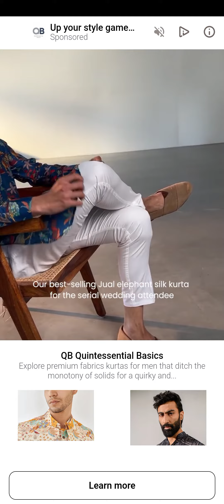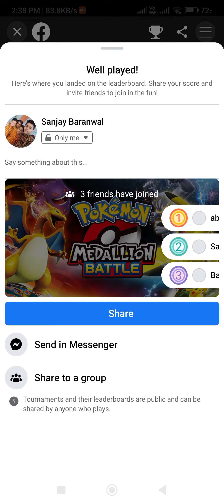Pokemon meddalion Genesect stage 9 defeated and got rare Pokemon 😎⚡😎⚡😎⚡😎⚡😎⚡😎⚡😎